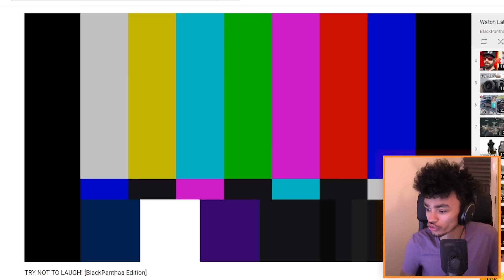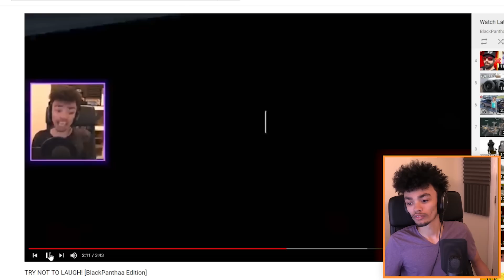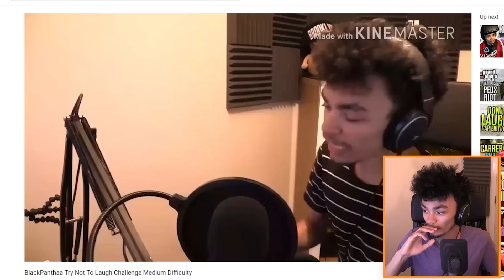TRY NOT TO LAUGH CHALLENGE - STUPID CAR YOUTUBER EDITION!?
BLACKPANTHAA REACTS TO BLACKPANTHAA REACTS TO BLACKPANTHAA
SMASH that like button for MORE OF THIS!
♥ Cheap Games! Use code 'DRIFT'!

♫ Outro music | Theme music - hors d'oeuvres by Madloops